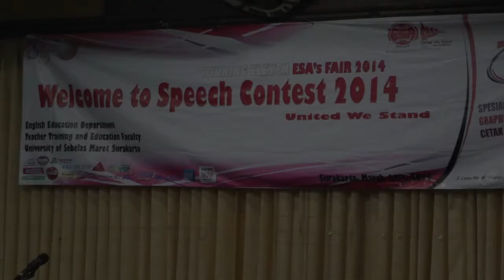HMP Esa Pend. Bahasa Inggris FKIP UNS Adakan Speech Contest 2014